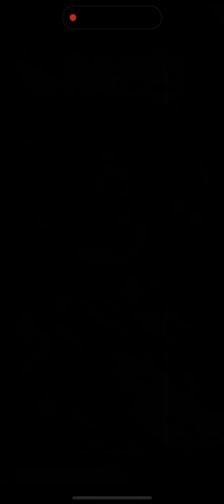NEFES KESEN KRALİYET TURNUVASI MAÇLARI 🥵